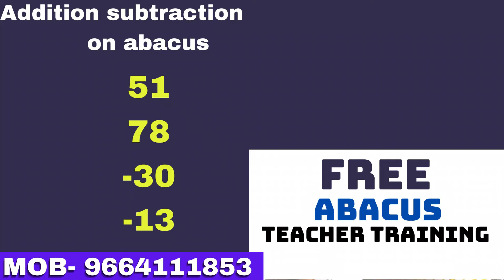Abacus books !abacus by finger !abacus classes